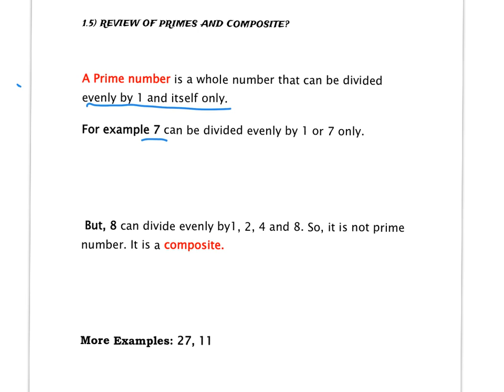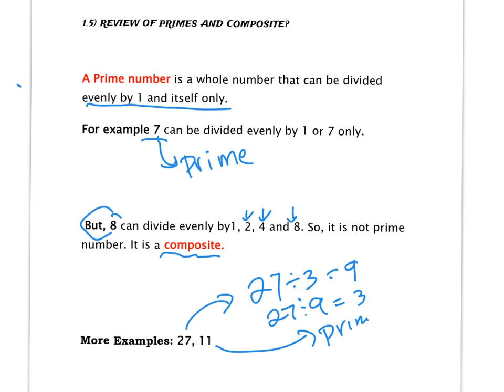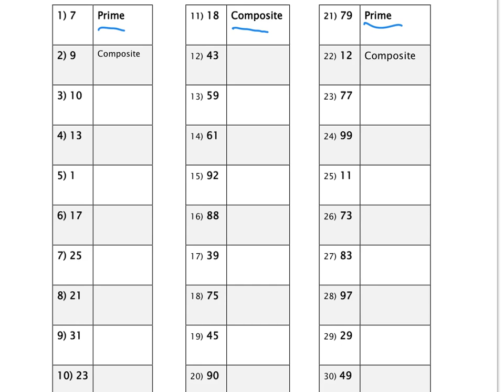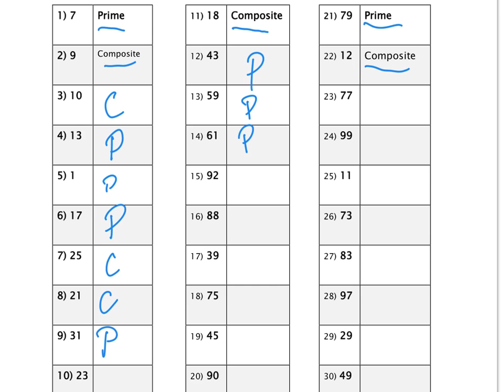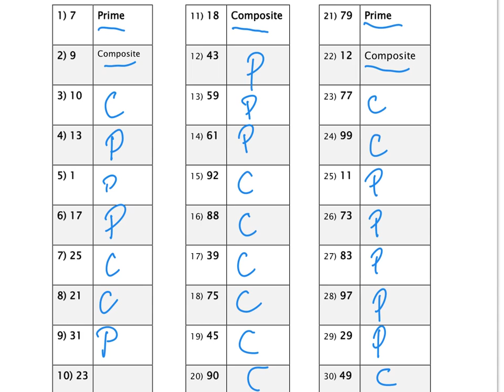lesson 1.5 prime or composite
This is useful for you prelate bra and algebra